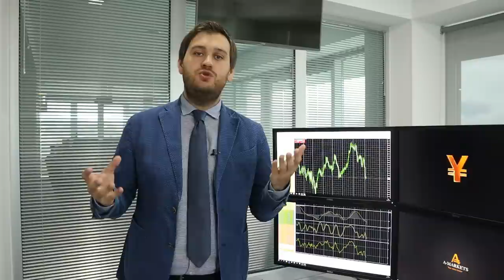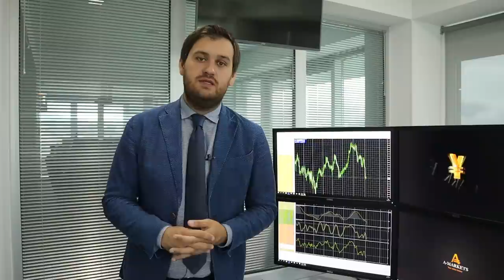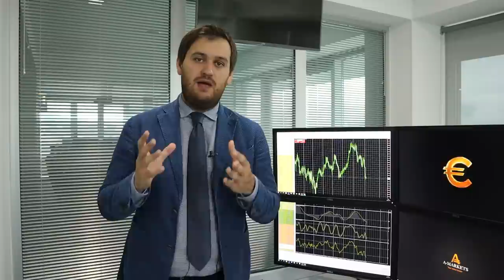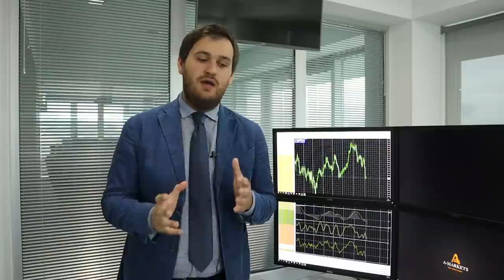Риск растет, но это ненадолго!